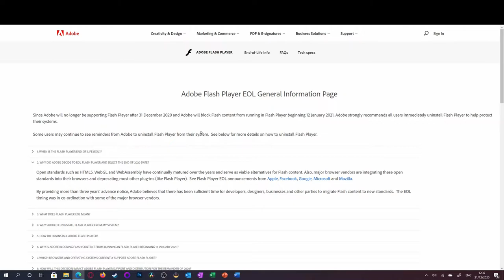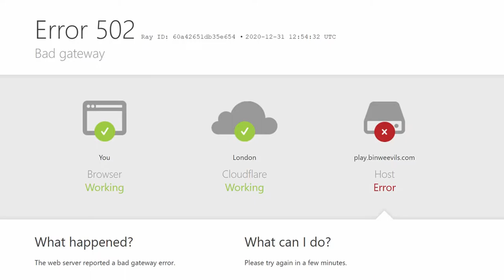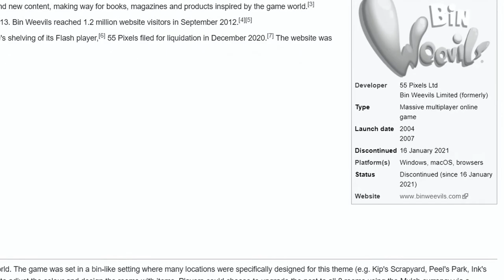Bin Weevils & Flash Shutting Down - A Nostalgic Final Look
This was a game from my childhood that I will always remember. It may not have the same reputation as games such as Club Penguin but I felt it still deserved to be remembered and revisited one last time.

As of the 16th February 2021, the game's company, 55 Pixels Limited, has been liquidated and all of their games have been shut down for good. So this spells the end for the Bin Weevils franchise.

( If the link no longer works, please message me in the comments! )

Featured Music |

Restore - Megan Wofford

    Social Media |

PC Specs: Check Channel About Section

Please consider helping me out massively by donating just any amount you like. Any contributions, even just $1/£1 will make my month and allow me to invest more time and effort, and money into making this channel grow in quality and size. Thank you!